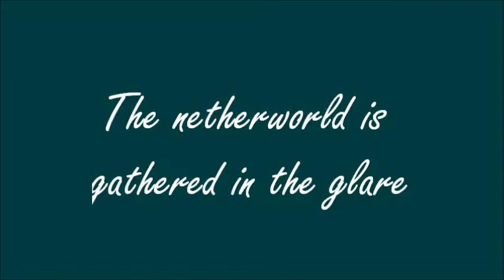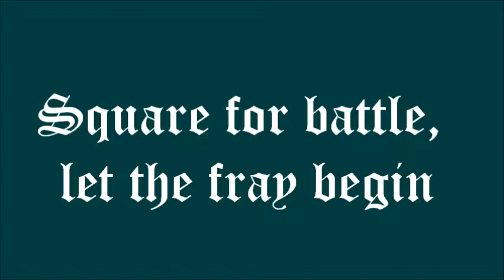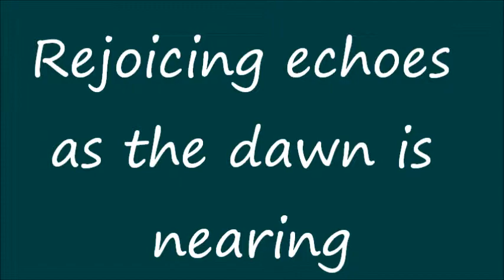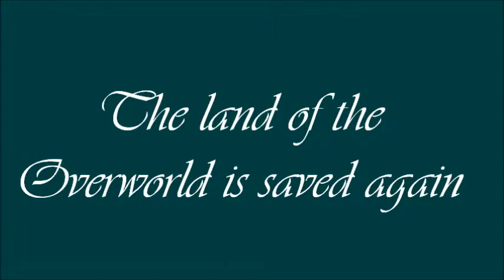By-Tor and the Snow Dog - Rush (lyrics)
"By-Tor & the Snow Dog" was inspired by Rush roadie Howard Ungerleider's story of him staying at Anthem records owner Ray Danniels' house, where Danniels' German Shepherd growled at him, and a tiny dog also owned by Danniels tried to jump on him. Ungerleider told Rush about it and they thought it was hilarious. And thus, this song was born.:)